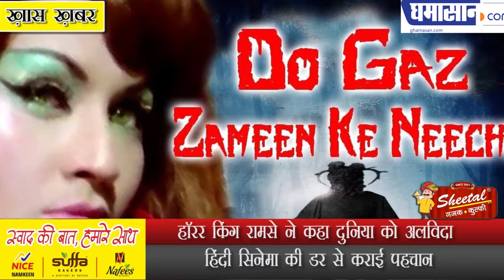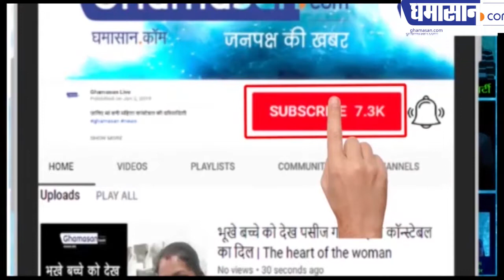Horror King Shyam Ramsay कर गए वीराना | Director Shyam Ramsay Passed Away | Ghamasan Live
हिंदी सिनेमा की डर से कराई पहचान